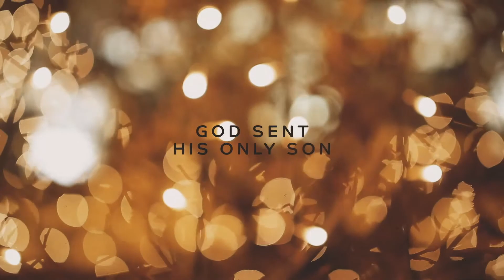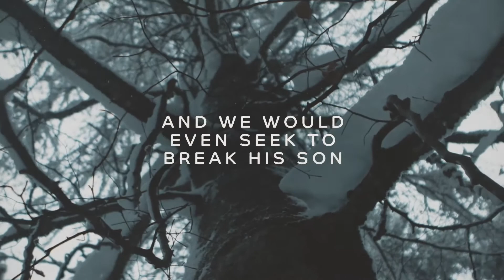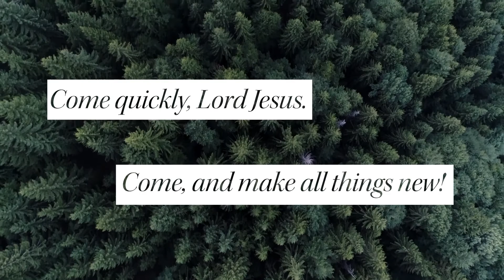HOPE: Gateway 9 am Service